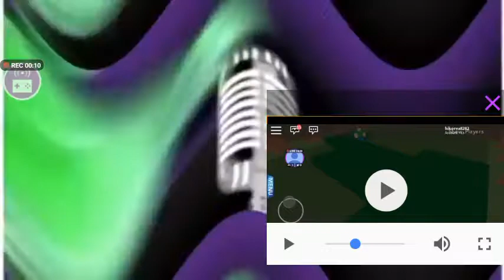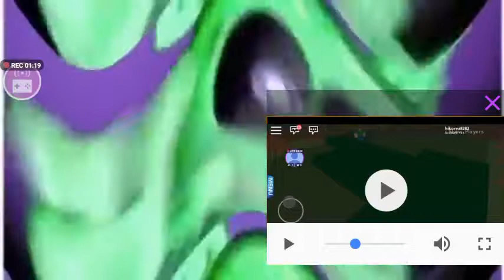(REUPLOAD) The Sad Gummy bear Song (Fixed)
Reupload Deleted Thank The Object Thingy